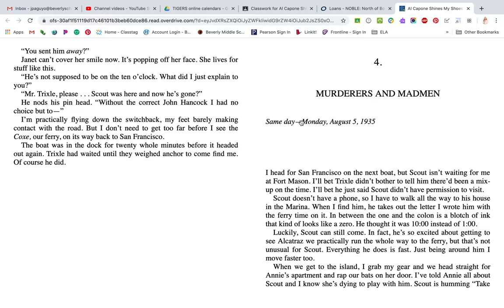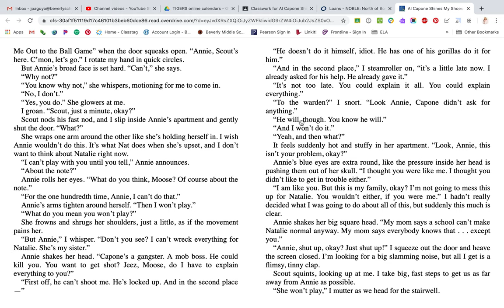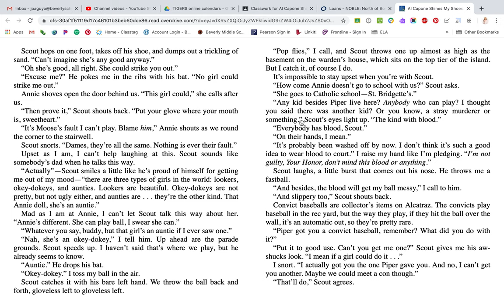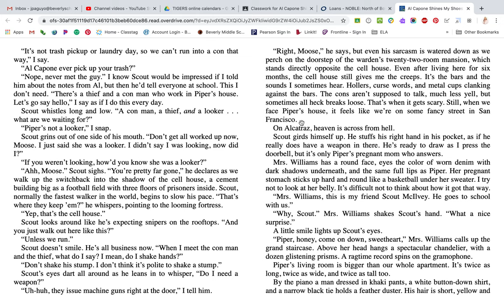A.C. Shines My Shoes Chapter 4